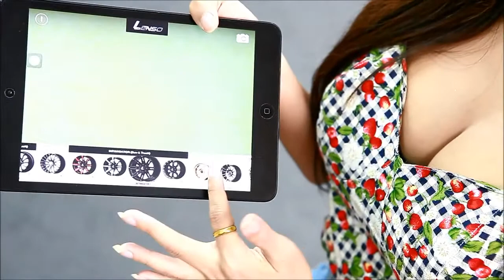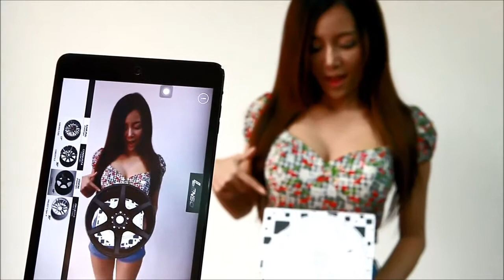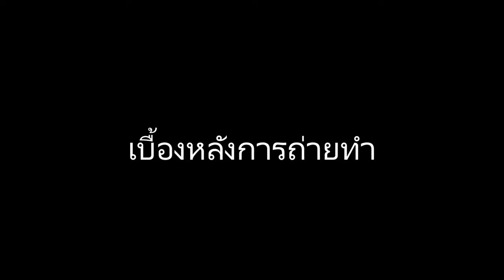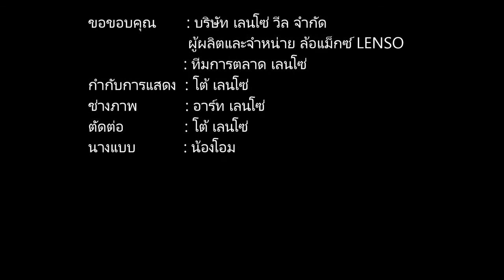Application Lenso 3D Full Vertion HD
any.i ได้พัฒนา Application เพื่อความสะดวกรวดเร็ว ในการเปลี่ยนโฉมรถยนต์ให้ดูโฉบเฉี่ยวได้อย่างทันที ก่อนการตัดสินใจที่จะแปลงโฉมรถคันโปรดของคุณ กับเทคโนโลยี AR ที่ผสมผสานกับความโฉบเฉี่ยวของ Max Lenso ทำให้เกิดเป็น Lenso 3D Application